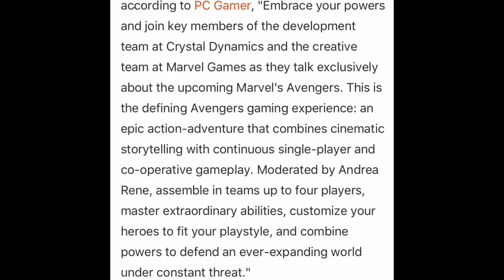Marvels Avengers Gameplay Wishlist!!